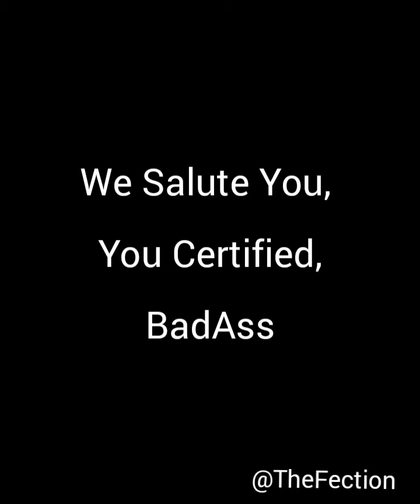The South African Vin Diesel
A transit cash robbery with a happy ending. A real soldier faced troubled times without any fear.